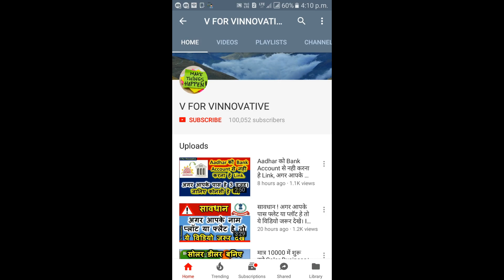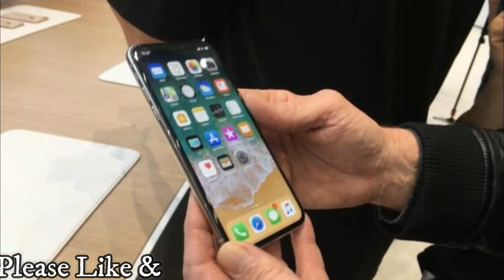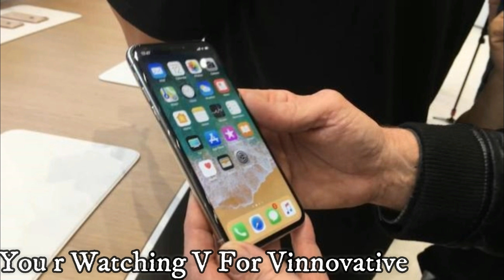Tech Talk #001. Dare and Brave, IPhone X, Airtel 70 GB 70 Days, Reliance Shutdown.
Hello friends
This is my first tech talk. I hope you will like it.
Please comment your valuable suggestion.